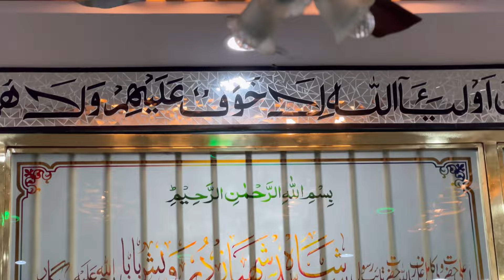Hazrath Syed Shabaz Sha Durvesh Baba (RA) Sondal on 12th of jan2024 ||New renovation ||Fareed’svlog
Hazrath Syed Shabaz Sha durvesh baba (RA)
Syed akram Sha qadari sajjade nashin
Syed Akbar Sha
Syed zabiulla Sha